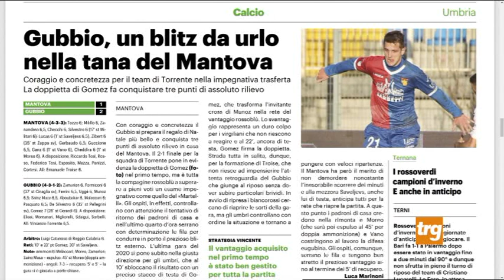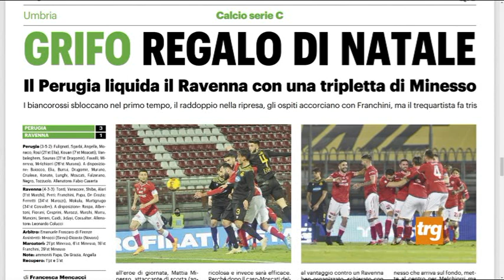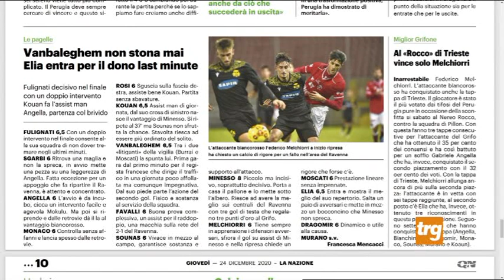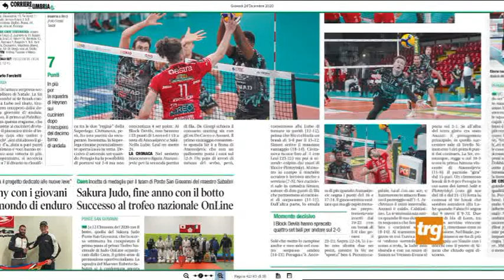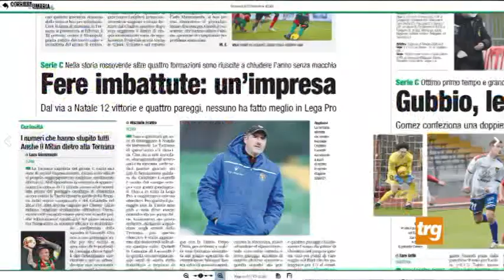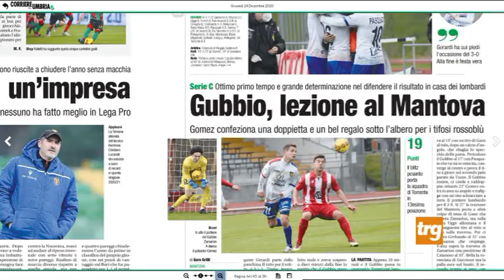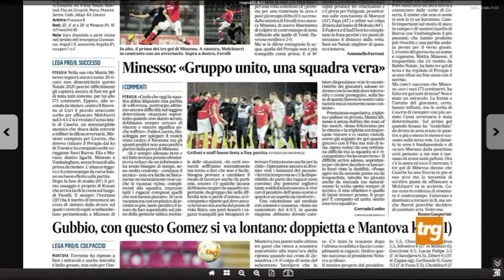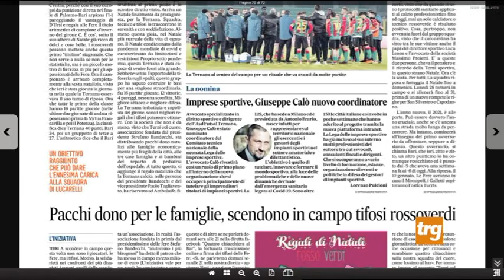Rassegna Sport Giovedi' 24 Dicembre 2020